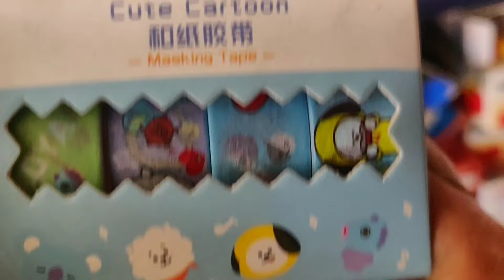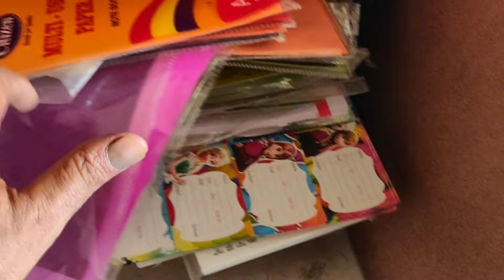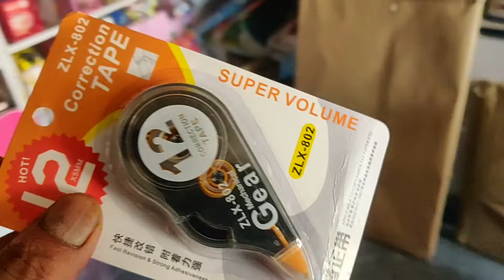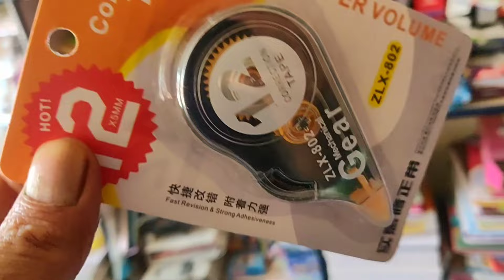नए दुकानदार स्टेशनरी का समान केसे सेल करे। स्टेशनरी की दुकान की सेल केसे बड़ाए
Hi everyone

stationery knowledge
stationery new shop
stationery busniess ideas
doms new items
busniess man
stationery point
stationery hub
busnuess hub